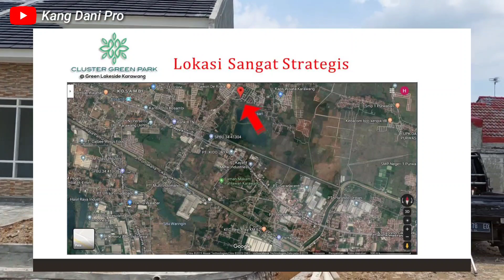TIPS KPR RUMAH // Apa saja yang perlu di perhatikan.?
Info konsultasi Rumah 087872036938